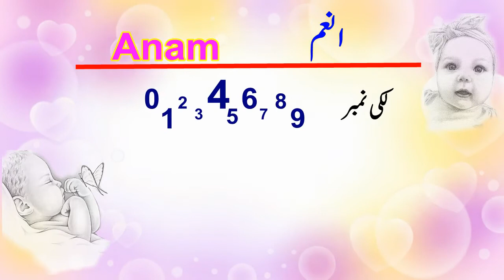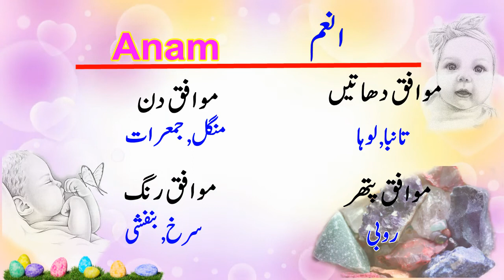Anam Name Meaning in Urdu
Hi Friends